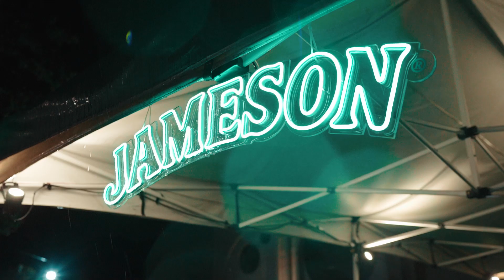Pelayanan Hindia: Jameson Connects, Intimate Show with Hindia (Bandung)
Official Video by Hindia ‘Pelayanan Hindia: Jameson Connects: Intimate Show with Hindia (Bandung)’

Credits:
Video by Titik Sembilan.
Designed by Hanief Bagus.

Sepuluh Dua Empat.